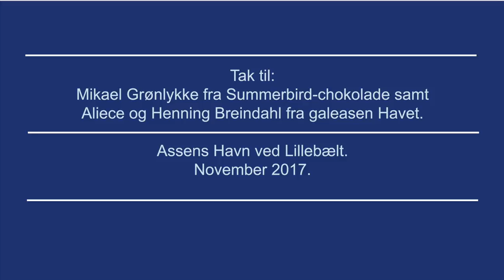Galeasen Havet solgt til chokolade-virksomheden Summerbird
Galeasen Havet fra Assens er solgt til chokolade-virksomheden Summerbird. Video/foto: Søren Stidsholt Nielsen, Fyns Amts Avis FAA.dk, Søsiden.